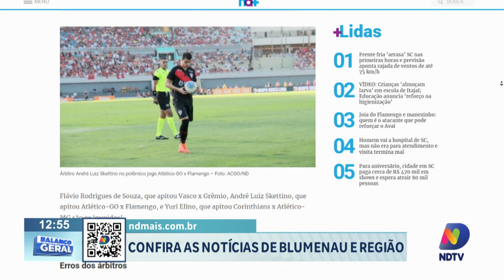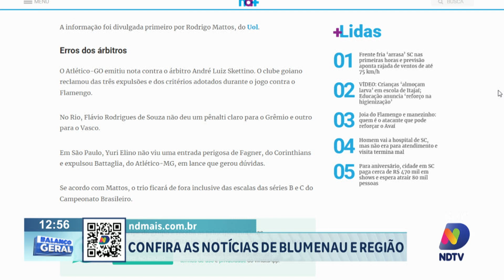Destaques do esporte nesta quarta-feira em Blumenau